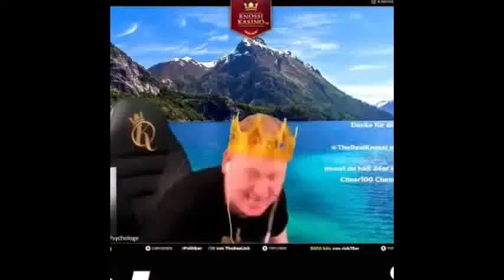Der allerechte Knossi Wecker😂 (mp3 Download)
Moin Leute hier ist der knossi Wecker benutze ihn auch als solchen
hier der Link für die mp3: